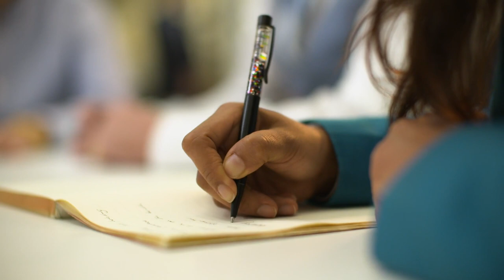Tony Burns, CEO Helping People Achieve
Tony Burns joins Series Two of Unsung Business Heroes.

Tony runs HPA in Darwin, a Not-For-Profit organisation that Helps People Achieve. this is a new name for a business that's been going for over 50 years, once known as Handicapped Person Association.

Tony shares with us the story of how he lost his twin brother at birth, and how that inspires him and has become the source of his passion to achieve as much as he possibly can in his own life, for which he is so grateful.

He started out on the tennis circuit travelling globally after leaving school. Many life lessons followed, and he built a personality of perseverance, resilience and a determination to win.
He even defeated the great Australian legend Pat Cash!

Tony is a great example of an Unsung Business Hero as he helps others in business to become great through instilling confidence and as with all great leaders, through his knowledge sharing.